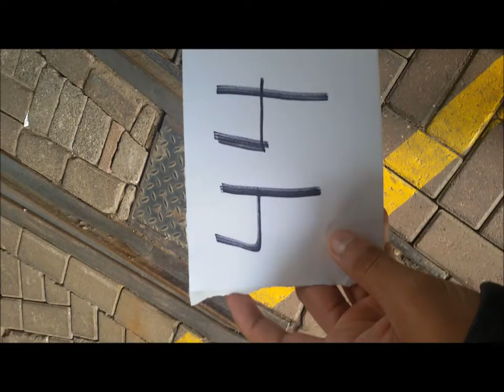Red Bull Bc One Vlog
Op 11 juni was ik in Rotterdam voor de Red Bull Bc one Battle.
Ik bboy - Embera (aka Esteban) deed mee aan de kwalificaties voor de 2 wildcards.

Mijn trainer Daryl (crew: EXG) stond in de top 16!!